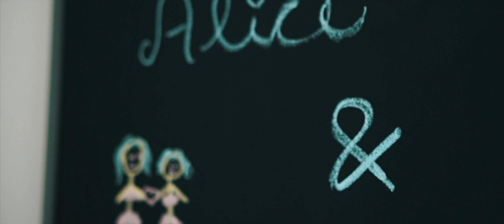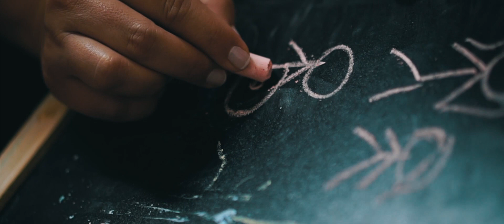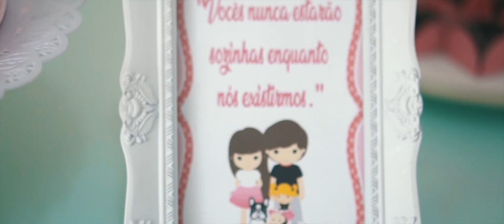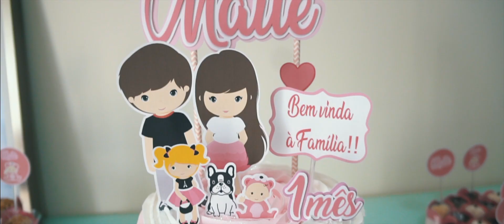A doce espera de Maitê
A doce espera de Maitê é um filme de cunho poético documental. Videos de acervo pessoal da família. Imagens, narrativa do filme e pós produção : Ariadne S Um filme por Videoholic.